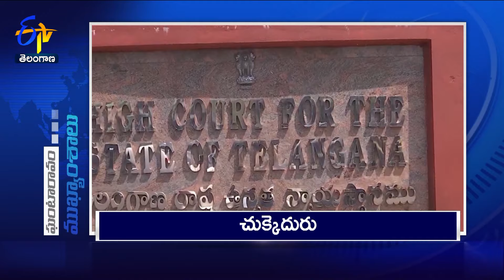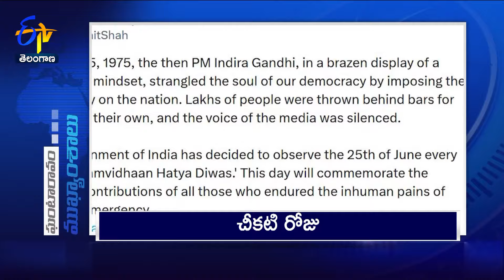6 PM | 12th July 2024 | Ghantaravam | News Headlines | ETV Telangana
12th July 2024 | 6 PM | Ghantaravam | News Headlines | ETV Telangana